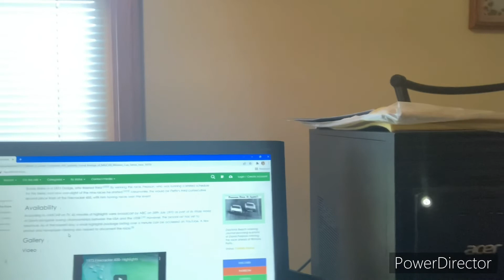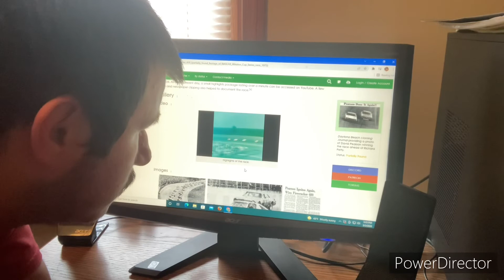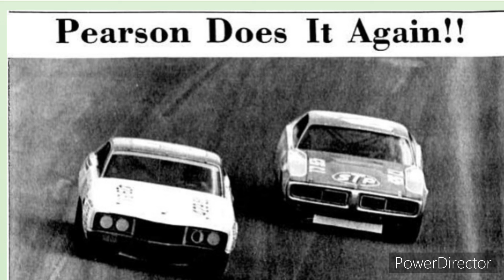Lost media category 14:1973 medal of honor Firecracker 400￼ Partially found footage of NASCAR race￼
Hi guys I’m back with another video today’s video is going to be a lost media category video number 14 1973 medal of honor firecracker 400 partially found footage of NASCAR Winston Cup series race 1973 this race is about a July 4 race at the Daytona 500 which the moniker of the name was last use this would be the last time they would use the name medal of honor firecracker 400 basically because of the nature and the old Ness of the race It’s just not around anymore I mean the winner of the race was Dave Pearson and the availability of the race is according to NASCAR on TV there is a 45 minute of a highlight were broadcasted by ABC on 28th of July 1973 as part of its wide world of sports along side the boxing championship between the USA and USSR￼ However the broadcast has yet to resurface as of the present day a small highlight package last thing over minute can be accessed on YouTube a few photos and newspaper clippings are so Also helped￼ to document the race and that is lost media category 14 1973 medal of honor firecracker 400 partially found footage of NASCAR Winston Cup series race 1973 and if you guys like this video please like subscribe and comment I’ll see you guys next time peace.￼